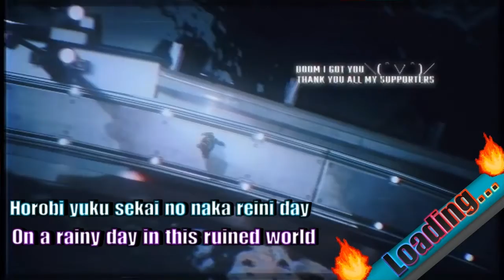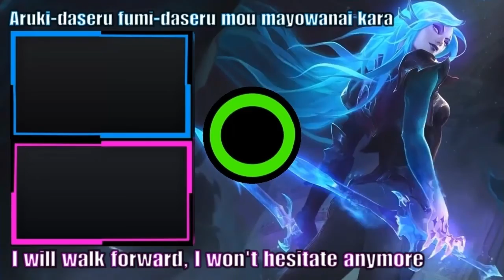Evertale Playthrough : The Cure : Part 8🐲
Welcome to the massive open world of Erden collect, train, and evolve over 180 monsters explore sprawling landscapes, bustling cities, and mythical dungeons. Join a band of unlikely heroes and free the world of Erden from the deadly Pandemonium in this expansive open-world RPG!